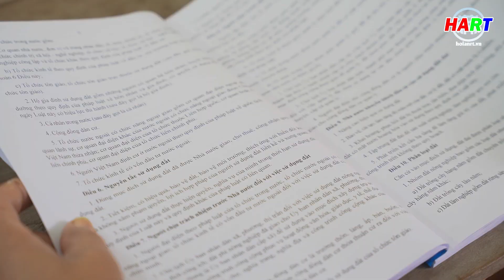Hội nghị tọa đàm góp ý Dự thảo Luật đất đai (sửa đổi)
Thực hiện: Đỗ Huấn - Minh Vũ